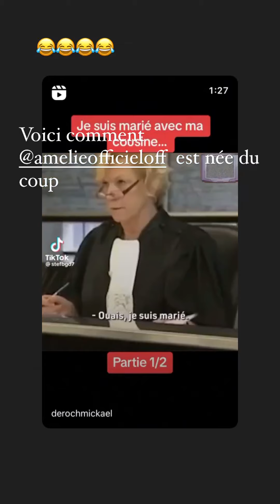VIVIAN GRIMIGNI - 17 Aout 2023